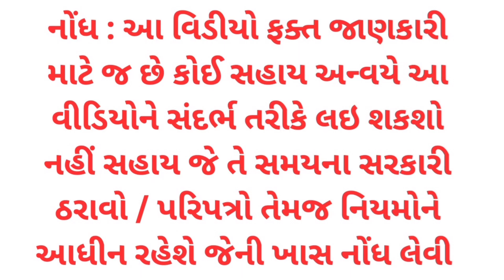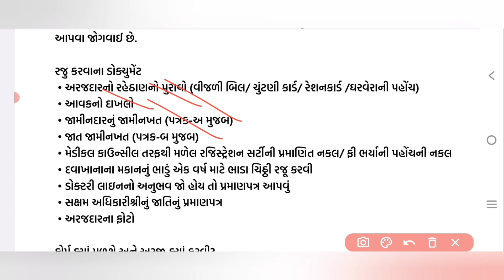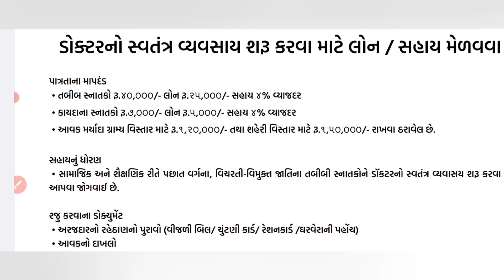DOCTOR NO BUISNESS START KRVA LOAN YOJNA || ડોક્ટર નો સ્વતંત્ર વ્યવસાય શરુ કરવા લોન સહાય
प्रधानमंत्री मुद्रा योजना | बैंक ऑफ महाराष्ट्र
योजनाएं : योजना पोर्टल, राजस्थान सरकार।
Apply for Personal Loan at Lowest Interest Rates - BOI
Pm Mudra Yojana - MSME Loan / SME Loan Scheme

Is MUDRA loan available online?
Yes, the MUDRA (Micro Units Development and Refinance Agency) loan is available through both online and offline channels in India. MUDRA loans are provided to micro and small enterprises, including small businesses, start-ups, and entrepreneurs, to support their financial needs.

Online Application Process:

Navigate to the "Apply Online" section or a similar option.
Fill out the online application form with the required details, such as personal information, business details, loan amount, etc.
Submit the application form along with any necessary documents as mentioned on the website.
After submission, you will receive an acknowledgment or application reference number for future correspondence.
Offline Application Process:
Alternatively, you can also apply for a MUDRA loan offline through the following steps:

Visit a bank or financial institution that provides MUDRA loans.
Collect the loan application form from the bank.
Fill out the application form with the necessary details.
Attach the required documents as mentioned by the bank.
Submit the completed application form along with the documents to the bank's designated branch.
It's important to note that the specific process and documentation requirements may vary slightly depending on the bank or financial institution you choose. It is recommended to contact the bank or visit their official website for accurate and up-to-date information regarding MUDRA loan application procedures.

Who are eligible for SBI e MUDRA loan?
The SBI e-MUDRA loan, offered by the State Bank of India (SBI), is designed to provide financial support to micro and small enterprises (MSEs) under the MUDRA (Micro Units Development and Refinance Agency) scheme. The eligibility criteria for the SBI e-MUDRA loan are as follows:

Business Type: The loan is available for various types of micro and small enterprises, including sole proprietorships, partnerships, limited liability partnerships (LLPs), private limited companies, and more. The business should be involved in income-generating activities such as manufacturing, trading, services, or allied activities.

Loan Amount: The SBI e-MUDRA loan provides loans up to a maximum amount of Rs. 10 lakhs. The loan amount may vary based on the category of the MUDRA loan, which includes Shishu, Kishore, and Tarun.

MUDRA Category: The borrower should fall under one of the MUDRA categories:

Shishu: Start-ups or early-stage businesses looking for a loan up to Rs. 50,000.
Kishore: Established businesses requiring a loan between Rs. 50,000 and Rs. 5 lakhs.
Tarun: Established businesses seeking a loan between Rs. 5 lakhs and Rs. 10 lakhs.
Credit History: The borrower should have a satisfactory credit history and repayment track record. It is essential to have a good credit score and demonstrate the ability to repay the loan.

Documentation: The borrower needs to provide relevant documents, including identity proof, address proof, business proof, bank statements, and any other documents required by the bank.

Other Requirements: The applicant should comply with other criteria specified by the State Bank of India, such as age restrictions, adherence to regulatory norms, and other internal policies of the bank.

It is important to note that the specific eligibility criteria and documentation requirements may vary based on the policies and guidelines of SBI.

MUDRA loans are provided to micro and small enterprises (MSEs) to support their financial needs. While the exact income proof requirements may vary slightly among different banks and financial institutions, here are some common documents that may serve as income proof:

Business Income Documents: For self-employed individuals or businesses, you may need to provide financial statements, such as profit and loss statements, balance sheets, audited financial statements, or income tax returns (ITR) for the past few years.

Bank Statements: Bank statements of the business account or personal account may be required to demonstrate income inflows and outflows, showing the financial health and cash flow of the business.

Sales Receipts/Invoices: Sales receipts or invoices can be used as evidence of income generated by the business.

Tax Returns: Income tax returns (ITR) filed by the business or proprietor can be used to verify income.

GST Returns: Goods and Services Tax (GST) returns filed by the business can also serve as income proof.